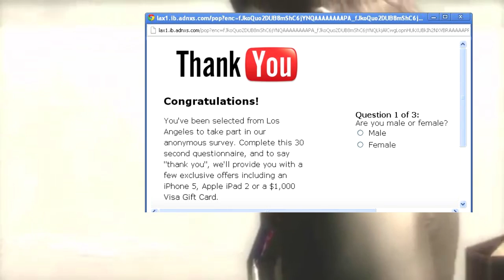boss comes to terms with new youtube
Featuring Wavy Snake